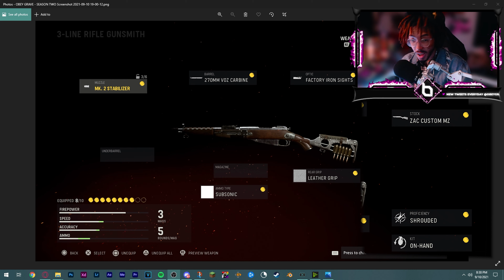SNIPING in COD VANGUARD with the MAXED OUT 3 LINE Sniper . . . 🔥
SNIPING in COD VANGUARD with the MAXED OUT 3 LINE Sniper . . . 🔥 ( MUST WATCH)

✨ I'm streaming everyday with soundbites and personality + BANGER gameplays + Art design! DROP A FOLLOW!

Show some love on this video if you enjoy!